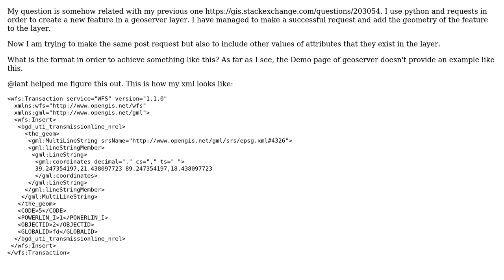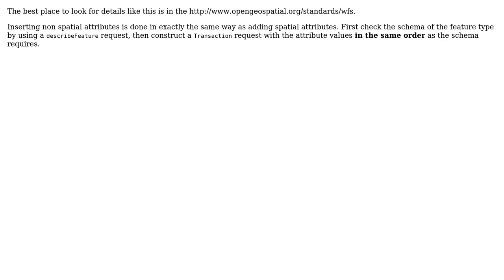GIS: Make a WFS-T Insert request to geoserver and add non spatial values to the layer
With thanks & praise to God, and with thanks to the many people who have made this project possible! | Content (except music & images) licensed under CC BY-SA | Music | Images & others | With thanks to user user1919 user Ian Turton and the Stack Exchange Network Trademarks are property of their respective owners. You are responsible for your own actions.